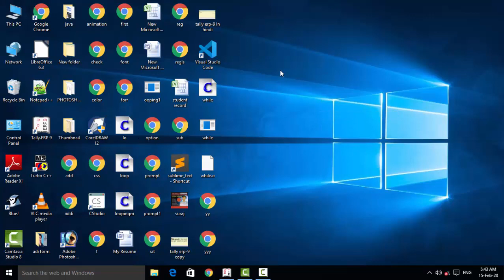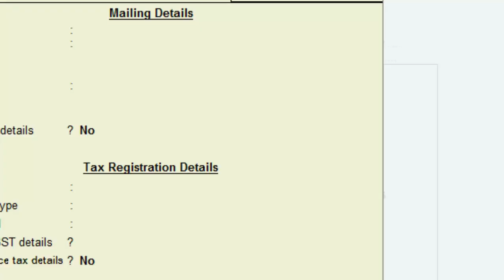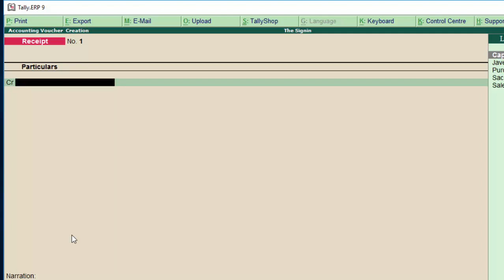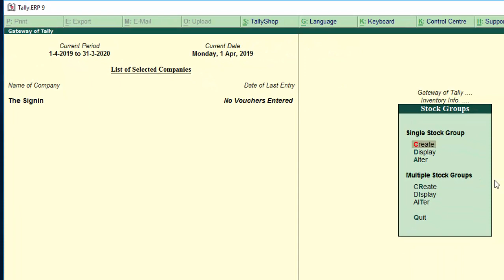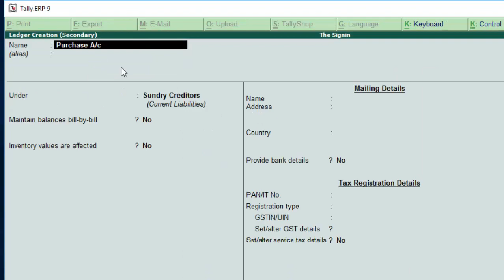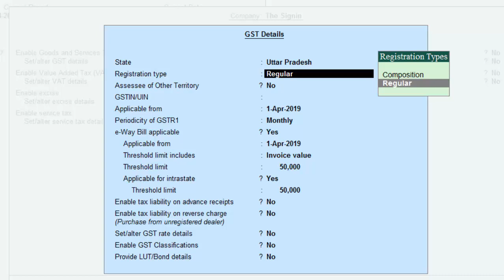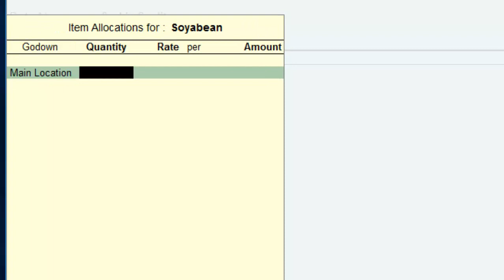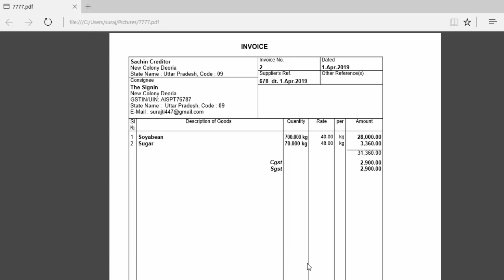Purchase voucher entry in tally erp-9 in hindi purchase voucher me entry kaise karen